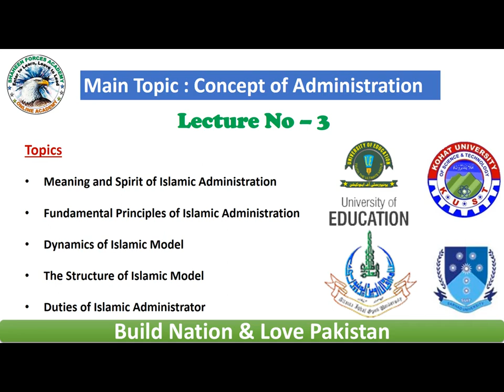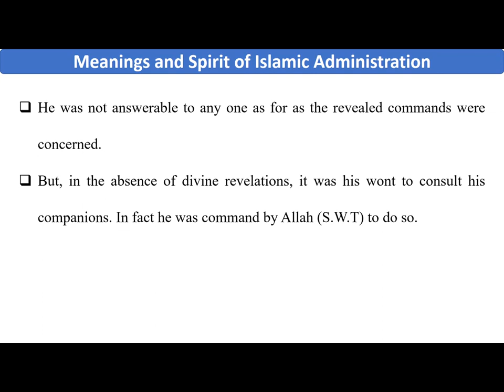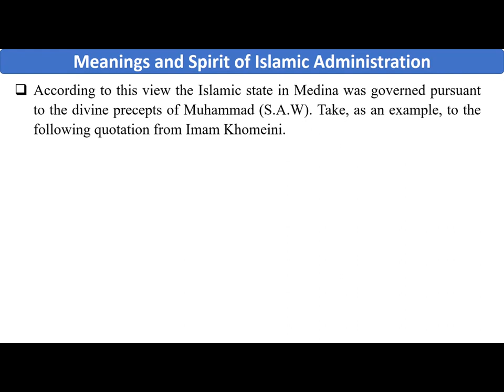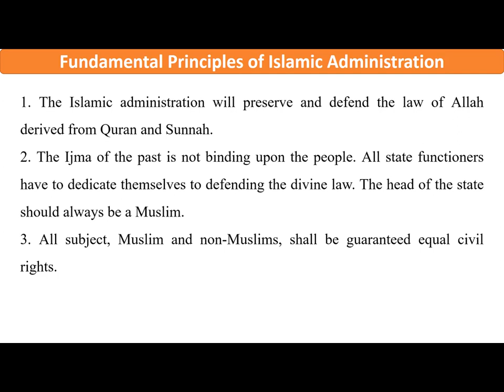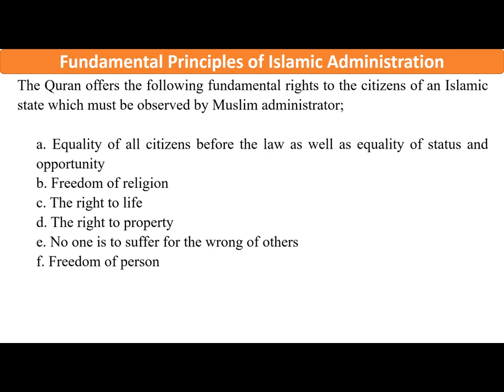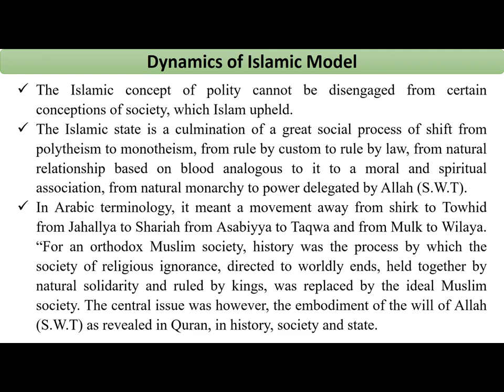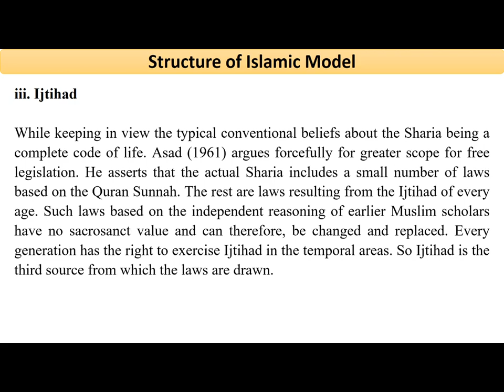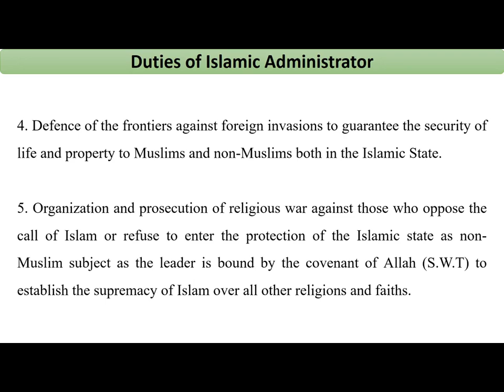Lecture-3 | Meanings & Principles of Islamic Administration | Dynamics of Islamic Model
Meaning and Spirit of Islamic Administration
Fundamental Principles of Islamic Administration
Dynamics of Islamic Model
The Structure of Islamic Model
Duties of Islamic Administrator
CLICK HERE for more about Shaheen Forces Academy
 CLICK HERE about the notes of Measurement & Evaluation
CLICK HERE to write best Lesson Plans
CLICK HERE for Educational Leadership & Management
Install our mobile application for notes & MCQs HERE
Follow this page for more updated Knowledge